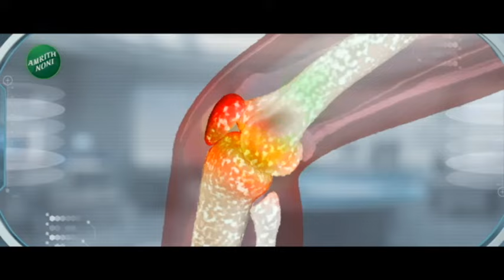Congress Announced Manifesto | काँग्रेसच्या जाहीरनाम्याची घोषणा, GYAN संकल्पनेवर आधारित जाहीरनामा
काँग्रेसनं लोकसभा निवडणुकीसाठी आपला जाहीरनामा प्रसिद्ध केलाय. GYAN अर्थात गरीब, युवा, अन्नदाता, नारी अशा संकल्पनेवर आधारित हा जाहीरनामा आहे. 5 न्याय 25 गॅरंटींवर आधारित हा जाहीरनामा आहे, यात 30 लाख तरुणांना नोक-या, शेतक-यांना हमीभाव अशा मुद्द्यांचा समावेश आहे.